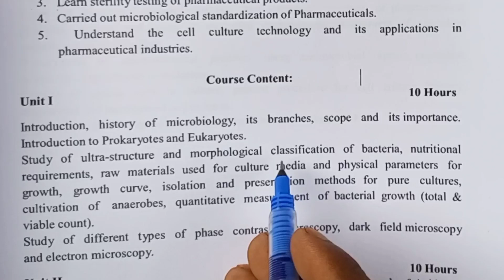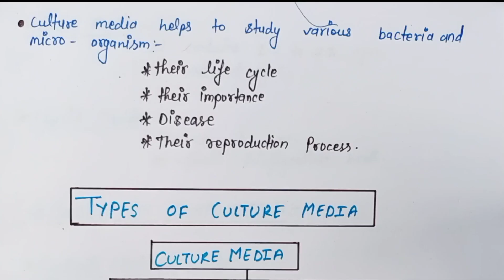Culture media and its types | Type of culture media | B.Pharmacy | P.Microbiology